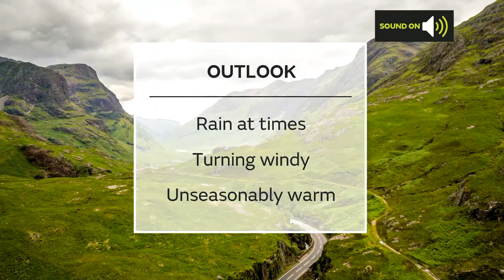Sunday Scotland weather forecast 17/10/21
17 October - Scotland weather forecast for Sunday.